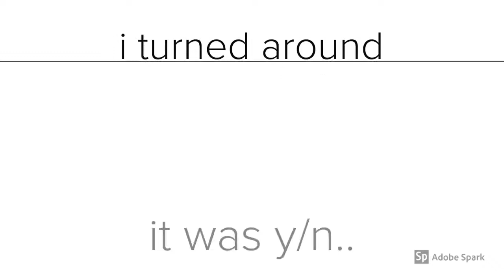Broken // Grayson Dolan Imagine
its really short, sorry